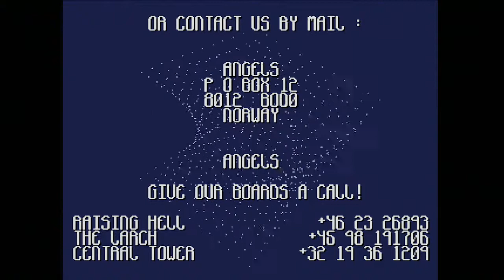Angels Amiga Crack Intro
Crack Intro from Amiga Game "War in the Gulf" by Angels...